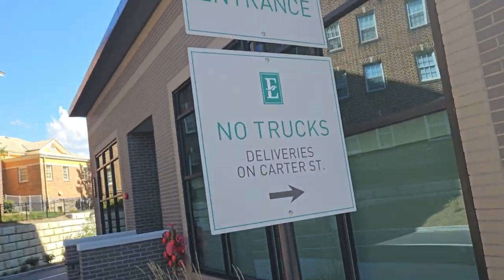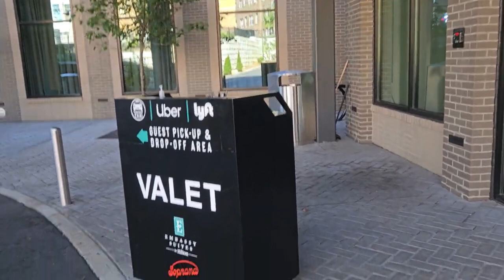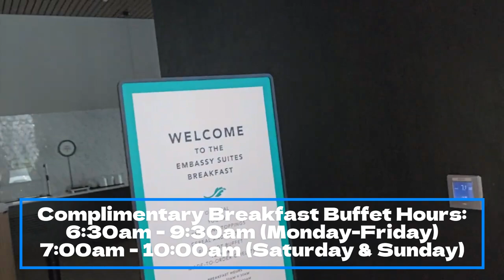Asheville Downtown Embassy Suites by Hilton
Hey, GPP! (Gio’s Passion Posse),
In this video, I share my travel story of how a canceled flight from Tampa to Charlotte forced me to book a direct trip to Asheville, North Carolina.

I’m so glad I made the switch because just three weeks later, Hurricane Helene hit Asheville hard.
Stay tuned as I take you on a tour of the hotel I stayed at in Asheville and in future videos I will show you what it was like walking through the city before the storm.

🎙️ For deeper insights into my life adventures, tune in to the Gio's Passion Podcast! Available on major platforms:
🔊 Amazon Podcast
Enjoy The Ride!!!
Jack